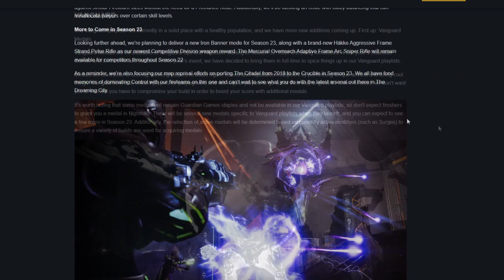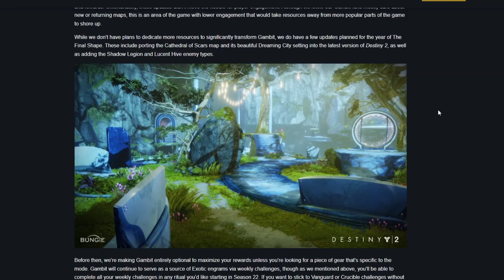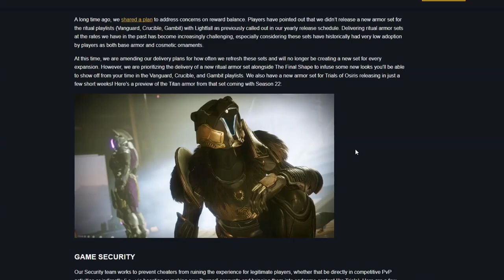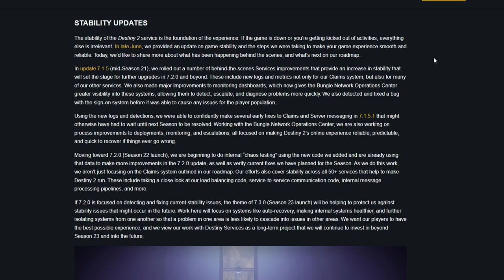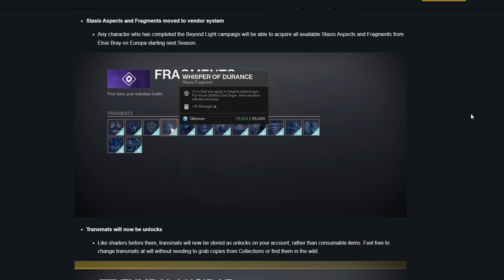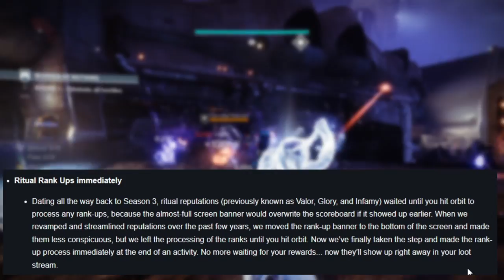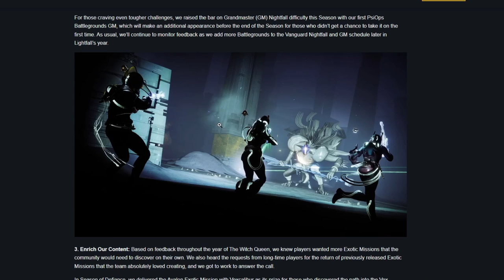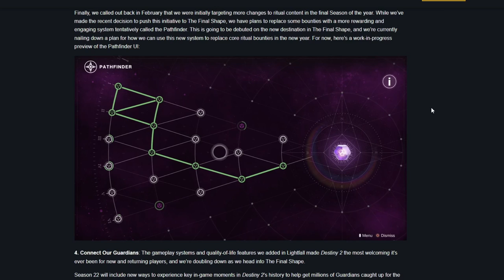Bungie's delusion is finally killing Destiny 2. (State of the Game 2023)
After initially glancing over the State of the Game when it first came out, there were a handful of things I wasn't happy about but decided not to raise a fuss, the very next day the entire Destiny 2 community seemed to be up in arms and everybody was freaking out. Then I heard rumors of posts being deleted from Reddit and decided to say my piece on the whole State of the Game article.

▶️ Video Timestamps ▶️
00:00 Intro
00:41 Crucible
03:07 Vanguard Operations
03:49 Gambit
05:04 Armor Set Rewards
06:13 Game Security & Stability Updates
06:56 Seasonal Structure
08:17 Cosmetic Favoriting (FINALLY)
08:45 Stasis Fragments and Aspects
09:03 Transmat changes
09:36 Wish Ender Quest
09:50 Resources in Collections
10:21 Iron Banner
10:47 Ritual Rank Ups (Why?)
11:04 New Strand Aspects
11:10 New Weapon Subfamilies
11:23 Expanding Players Imaginations
12:09 Bring "Challenge" back to Destiny
12:55 Enriching the content
14:26 Connect Our Guardians
15:16 Final Statement
15:42 Outro

– – – Video Creating Stuff – – –
Recorded with Streamlabs OBS / Geforce Experience